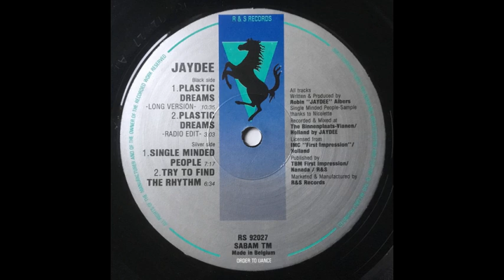Jaydee Try To Find The Rhythm